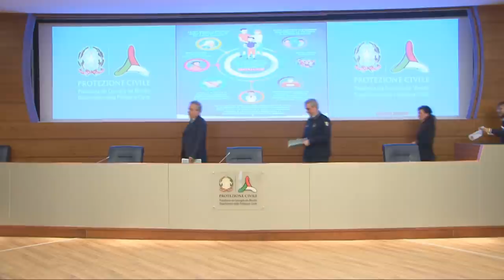Conferenza stampa 23 aprile 2020 ore 18.00 – Coronavirus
Conferenza stampa del Capo del Dipartimento della Protezione Civile Angelo Borrelli e del Presidente del Consiglio Superiore di Sanità Franco Locatelli sull'emergenza coronavirus / Roma, 23 aprile 2020 (ore 18.00).